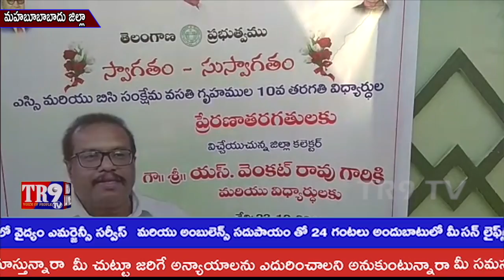నారాయణపేటలో SC BC సంక్షేమ వసతి గృహములో విద్యార్థులకు అవగాహనా||TR9 TV